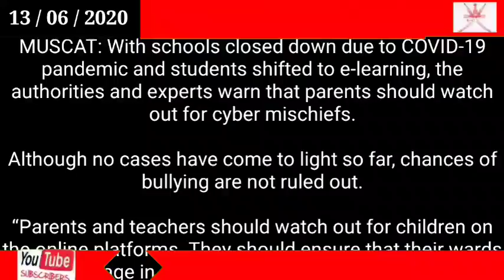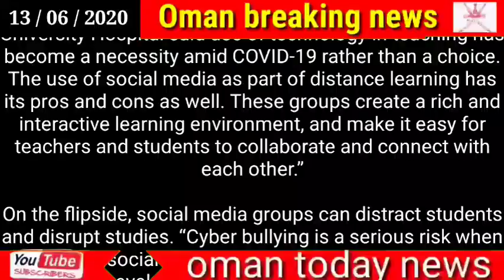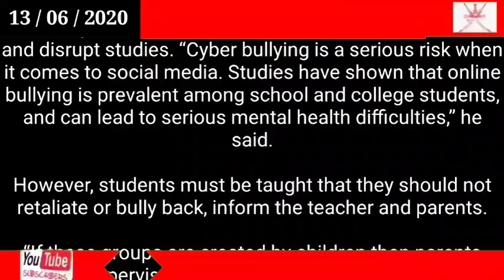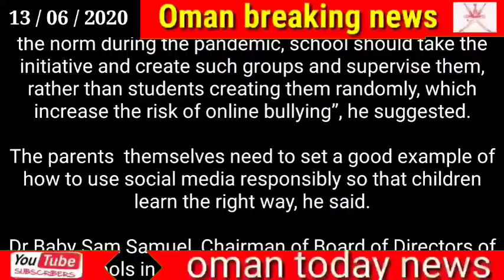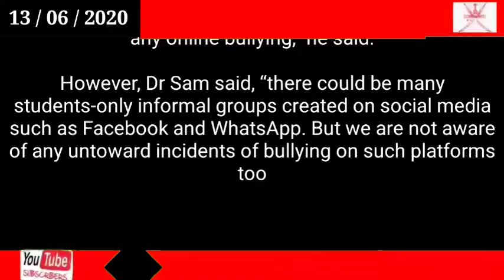Oman news today / Don’t let the guard down during e-learning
Don’t let the guard down during e-learning